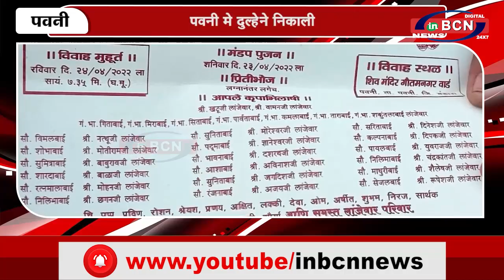पवनी मे दुल्हेने निकाली | INBCN NEWS